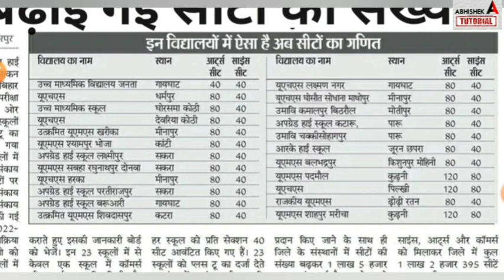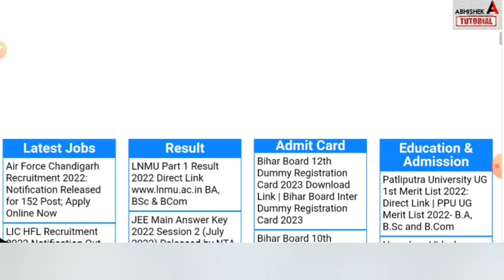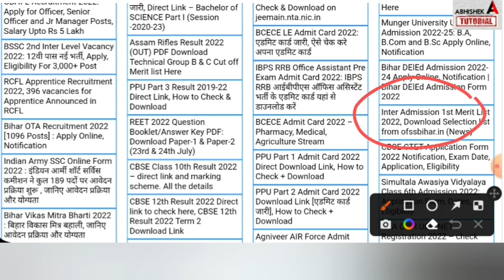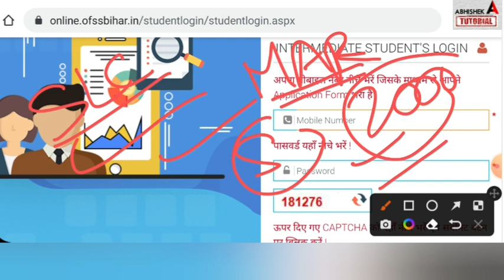Inter Admission 1st Merit List 2022 - Bihar Board OFSS 11th Admission First Merit List Kab Aayega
📢 Doubtnut ले आया है कक्षा 11वीं BIHAR BOARD छात्रों के लिए SOORMA बैच
इस कोर्स को लेने के लिए निचे दिए गए Form को जल्दी फिल कीजिए Offer सिर्फ सीमित समय तक लागू
😇 इस कोर्स में आपको मिलेंगे
➡️ टॉप टीचर्स
➡️ डेली क्लास
➡️ डेली होमवर्क & टीचर स्लाइड्स
➡️ चैपटर टेस्ट
➡️ अध्याय वार लाइव बातचीत
*➡️ कोर्स सिर्फ  -* Rs 6999/- में

bihar board inter 1st merit list 2022,
inter admission first merit list kab aayega 2022
11th admission first merit list download 2022, inter admission news 2022,
bihar board 11th admission list kab aayega 2022,
ofss inter admission merit list 2022 kaise download kare, inter merit list 2022,
11th merit list 2022,
11th admission 2022,
inter admission 2022,
abhishek tutorial,
bihar board inter admission 2022 news,
 first merit list 2022 inter ka kab aayega,
merit list inter 2022,